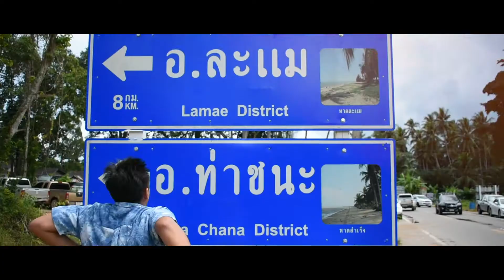31 ท่องเที่ยวแบบไทยไทย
การประกวดภาพยนตร์สั้น เพื่อการประชาสัมพันธ์จังหวัดชุมพร
ภาพยนตร์โดย...
1. นายพิชัย อ่ำศรี
2. นายอำนาจ สมาธิ
3. นายวุฒิพงศ์ ชูแนม
จังหวัดชุมพร